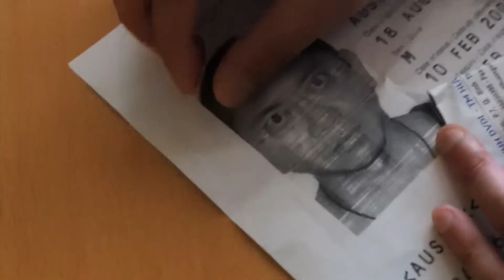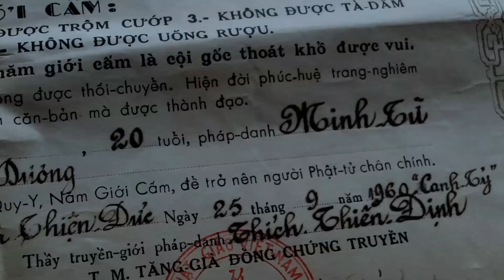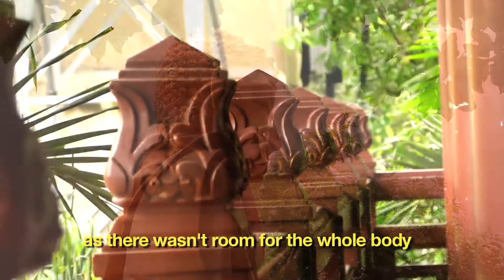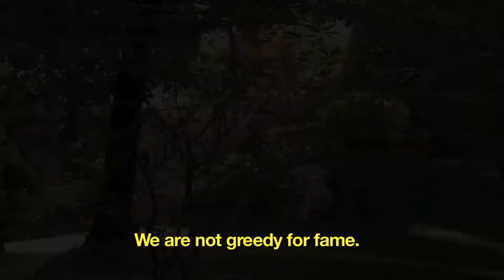My Father's Buddha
Hung goes in search of Le Thanh Nhon's Buddha statue in Saigon.